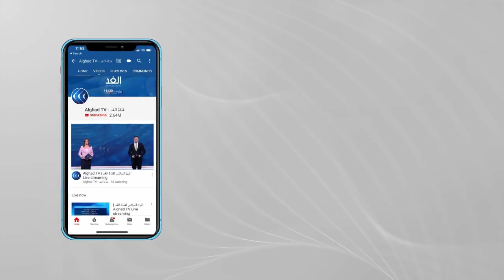مدير مجمع الشفاء: إسرائيل تقصف المنشآت الصحية والطواقم الطبية وسيارات الإسعاف تجد صعوبة في الوصول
ما زلنا معكم في هذه التغطية المباشرة للتصعيد الإسرائيلي على الفلسطينيين في قطاع غزة.
التصعيد حتى الآن أسفر عن استشهاد 160 فلسطينيا منهم أطفال ونساء ومئات الجرحى جراء العدوان الإسرائيلي على غزة في القطاع وذلك حسب وزارة الصحة.
ولم يتوقف القصف الإسرائيلي عبر الطائرات الحربية والمدفعية المتمركزة على أطراف غزة.
وقامت وكالة غوث وتشغيل اللاجئين الفلسطينيين "الأونروا" في قطاع غزة، بتحويل المدارس المجهزة لديها لتكون ملاجئ للفلسطينيين النازحيين في غزة, والذين تضررت منازلهم جراء القصف الإسرائيلي العنيف.
مزيد من التفاصيل مع مدير مجمع الشفاء الطبي.